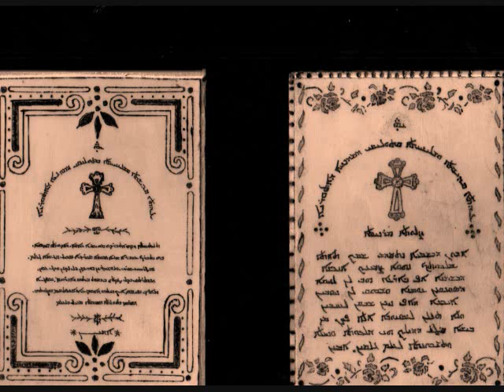Assyrian Hymn & Spiritual Teaching 1 ترانيم وتعاليم روحية لكنيسة المشرق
The Light From The East .Hymn & Spiritual Teaching in Assyrian language part ( 4 )
 . AVAILABLE At ST.PETER ASSYRIAN CHURCH OF THE EAST AZ.USA
 نور من المشرق
ترانيم وتعاليم روحية. متوفر في كنيسة مار بطرس كنيسة المشرق الآشورية اريزونا اميركا
Assyrian Assyrian bible study